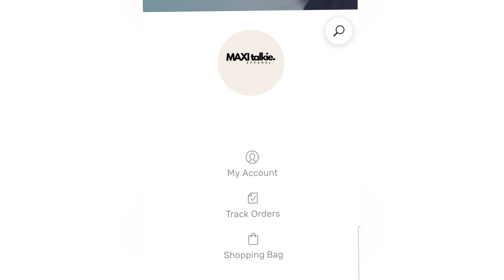MANGYARI KAYA? CLOTHING BRAND NA PINAPLANO KO🤩 | HALOS WALANG TULOG SA SOBRANG EXCITEMENT